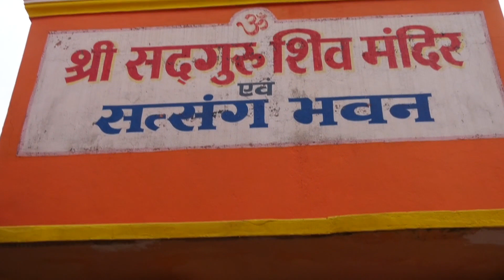Arti Ashram | आरती